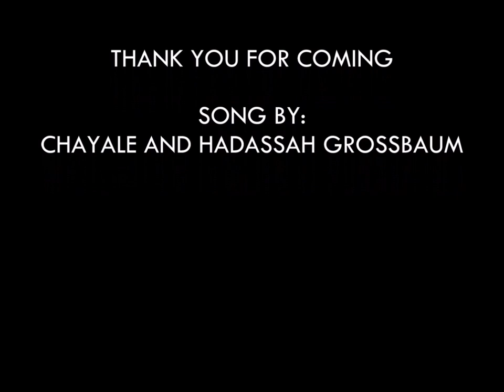Mendel and Dovber Upshernish Video